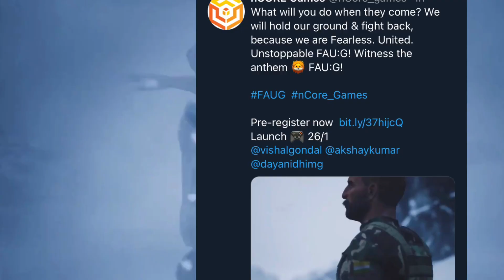(800 MB) | FINALLY FAUG OFFICIALLY LAUNCHED 🇮🇳 | FAUG GAME RELEASE DATE | FAUG 2nd TRAILER 🔥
Llike
Ccomment
Sshare
Ssubscribe

Background Music